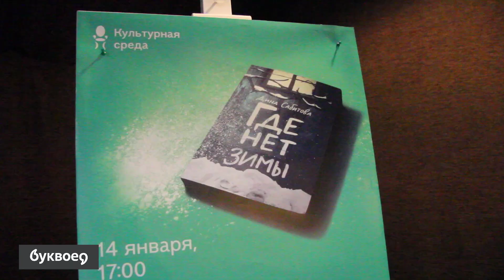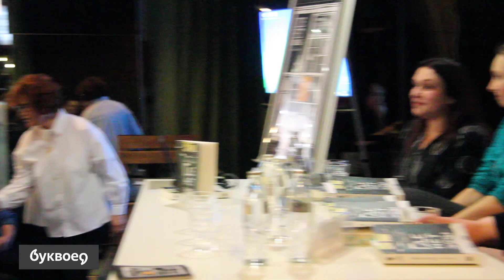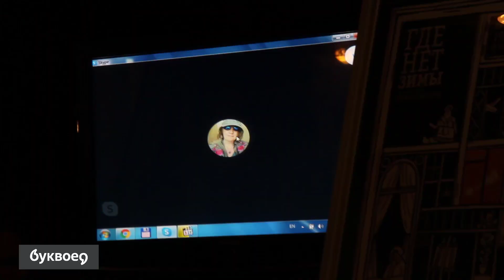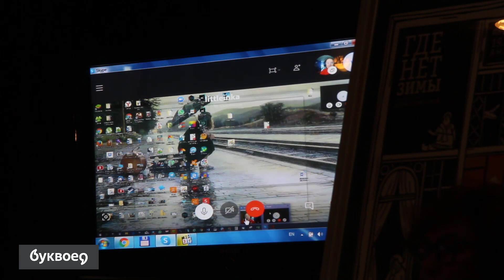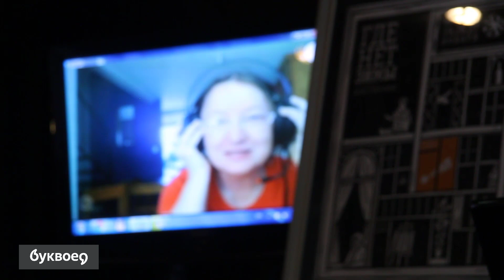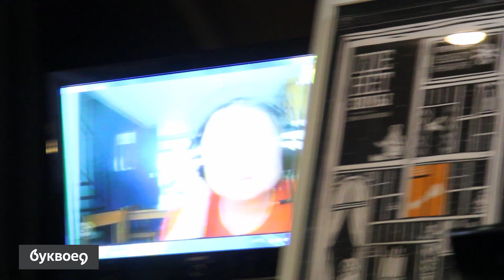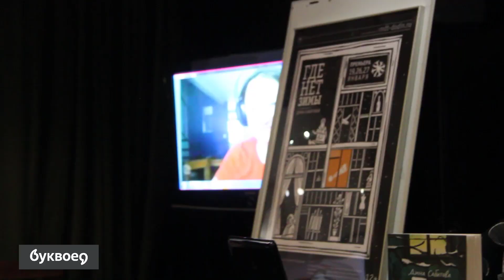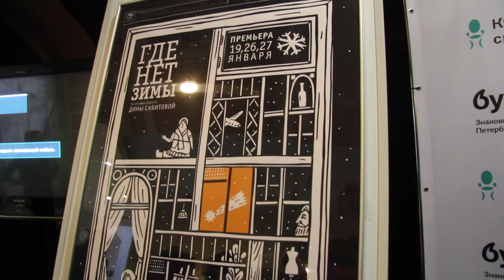Яна Тумина Презентация спектакля МДТ «Где нет зимы»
Накануне премьеры спектакля «Где нет зимы» театра МДТ состоялась творческая встреча с режиссером Яной Туминой и актерами труппы Льва Додина.

Для премьеры была выбрана книга Дины Сабитовой «Где нет зимы» – повесть о детях, которые слишком рано остались наедине со взрослыми трудностями и заново искали путь в родной дом.

Яна Тумина ответила аудитории на все интересующие вопросы. В конце мероприятия состоялся розыгрыш пригласительных билетов на премьеру спектакля.

Не забывайте после просмотра видео, заходить к нам в группу В контакте а так же на сайт - где вы найдёте расписание встреч на текущий месяц , и не только!)